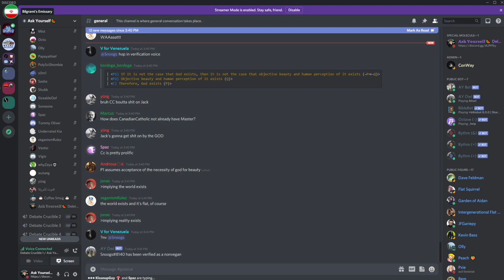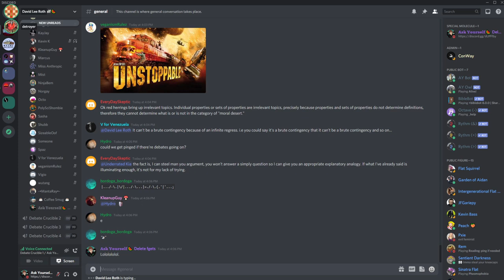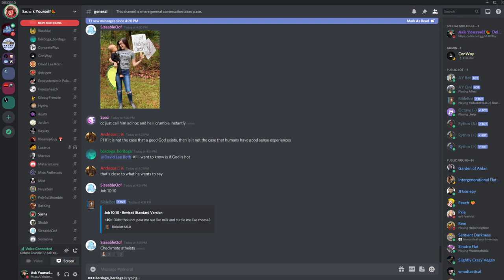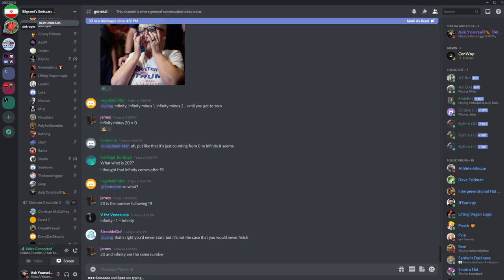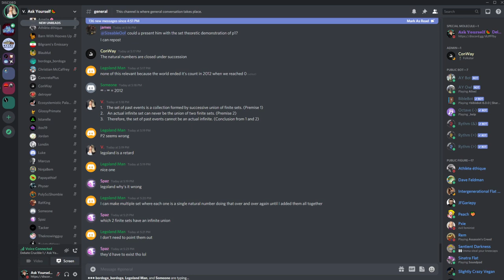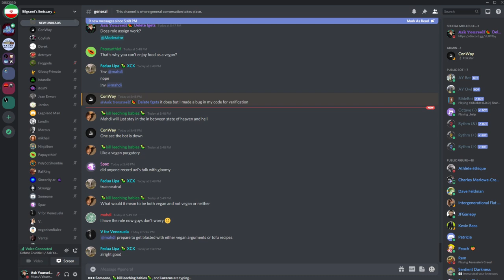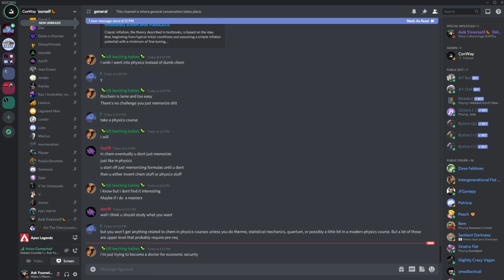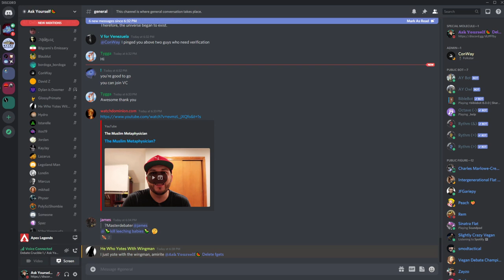🔴 AY/Angstreich/Detroyer Wreck CC + Discussing Malpass' Infinity Stuff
CC is something else.

My links:
🍉Bitcoin:
34ZzG4sQVR6VwX7fRGwkByzuYAqQWjsECk
🧄Challenge 22:
🍋Ethereum:
0xdbdD3cef7ee07F0b9b870f1533880FF4AF4ca853
🍐e-Transfer: